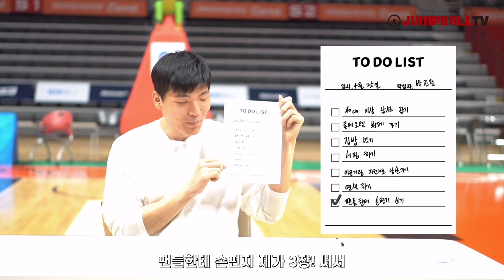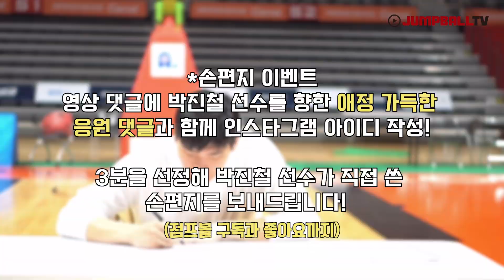🫡: 진짜 갑니다 | 데이원 박진철, 입대 전 투 두 리스트📝& 소소한 인터뷰🎤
2023년 5월 15일 상무로 향하는 데이원 박진철. 그의 입대 전 버킷리스트와 데이원 이야기까지.
@이벤트@ 안내@
✅영상 업로드~5/21 23:59✅까지 박진철 선수에게 응원, 힘이 되는 댓글을 남겨주세요!
선정된 3명에게는 추후 인스타그램을 통해 연락 드리겠습니다.
예시) 건강히 잘 다녀오세요. 충성! (인스타그램 아이디 @jumpball_official)

영상_고가연 인터넷기자